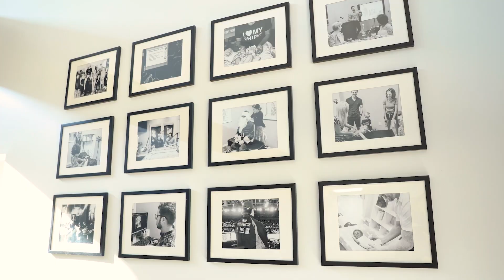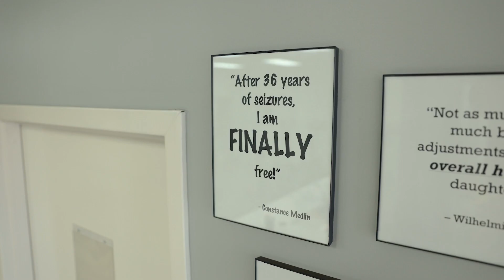Episode 138 - Rita Patel and Marcus Munse with Hotel Trundle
Rita Patel, the vibrant soul behind Hotel Trundle, Columbia's exclusive haven of independent boutique charm, is a fervent advocate for living joyfully and daring to dream fearlessly. Nestled in the heart of Columbia, SC, Rita's journey began in Orangeburg, immersed in the captivating world of her parents' hotel management venture established in 1990.

Her academic pursuits led her to the University of Georgia for Interior Design and later to the University of North Carolina Charlotte, where she immersed herself in the enchanting realm of architecture, earning her Master's degree. Starting her career in the artistic tapestry of Atlanta's metro area, Rita honed her skills in crafting luxurious residential havens and later ventured into the dynamic realm of commercial builds.

Fate intervened during her architectural odyssey when she crossed paths with Marcus Munse, her now-husband and kindred spirit in historical architecture. Drawing from their collective experiences in commercial design and hospitality, the dynamic duo birthed the ingenious boutique concept—Hotel Trundle, an embodiment of their shared vision, opening its doors in 2018.

Beyond her role as a visionary hotelier, Rita is an active force in the community. She lends her expertise to the City Center Partnership Board and passionately serves on the Prisma Health Children’s Hospital Board. Recognized as a 2020 ExperienceSC Local Insider, Rita infuses her community with vibrancy and insight.

When not immersed in the world of hospitality, Rita finds solace and joy in the art of mehndi, the fluid strokes of watercoloring, and the thrill of fossil hunting. Her eclectic passions harmonize with her downtown abode, where she resides with her husband, two spirited sons, a loyal canine companion, and a bearded dragon, creating a living canvas of creativity and warmth.

You can find Hotel Trundle on Instagram at HotelTrundle! You can also follow us on everything at Here For the Health of it Podcast!